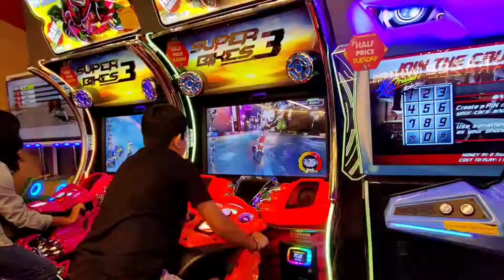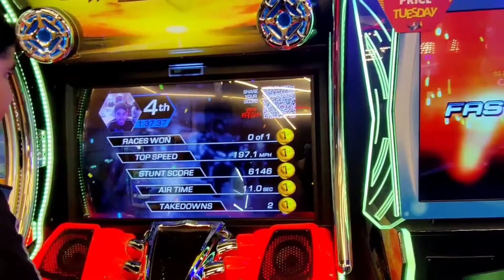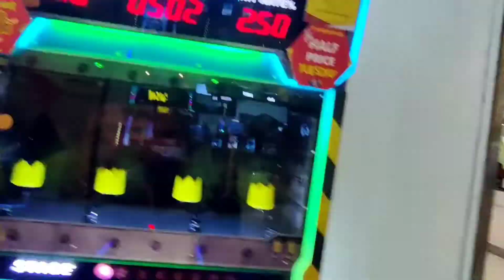first time in Pune